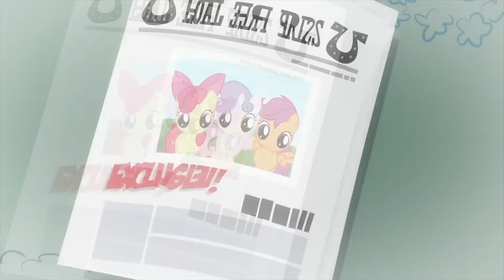My Little Pony: Friendship is Magic - We'll Make Our Mark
Season 5 - Episode 18: Crusaders of the Lost Mark

Lyrics:

[Cutie Mark Crusaders]

We were searching for our cutie marks
For a while there
Trying to find out how we fit in
So many ways we've tried before
But we kept on trying more
'Cause the Cutie Mark Crusaders don't give in

[Scootaloo]

Now we know what it took all along

[Sweetie Belle]

And our journey here is never really done

[Apple Bloom]

For it is more than just a mark
It's a place for us to start

[Cutie Mark Crusaders]

An adventure that has only just begun
We'll make our mark
Show the world what we can do
Helping fillies to break through
To the ultimate reward of a cutie mark

Pinkie Pie: All right, everypony! Get ready for the biggest cute-ceañera celebration ever!

[ponies cheering]

Applejack: Oh, sugarcube, if Mom and Dad were here, they'd be so proud of ya.
Apple Bloom: Oh... Thanks, Applejack.
Applejack: Now go on and party with your pals.

[Rainbow Dash]

I'm so proud of you, little buddy
You've taught me a thing or two

[Rarity]

You've inspired everypony around you
And you've inspired me too

[Rainbow Dash, Rarity, and Applejack]

You've made your mark
Done Equestria so proud
And we're here to sing it loud
For the ultimate reward of your cutie mark

Apple Bloom: Well, what do you think, Crusaders? Were these cutie marks totally worth waiting for or what?
Sweetie Belle: Yeah! I can't wait to see who we're gonna help next!

[Cutie Mark Crusaders]

We started out just three
Crusaders driven to see
What we find in our hearts
Discover our destiny
And here we are, best friends
About to start it again
An adventure that never will end
Helping fillies most in need
So each one of them succeeds
'Cause the ultimate reward is a cutie mark!

The purpose of the video was just for fun and entertainment and to help people watch their favorite cartoon show.